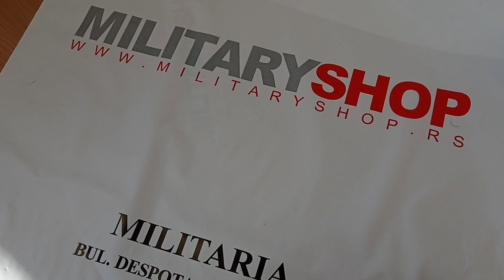Anatomska zaštita za zube crna Ring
Karakteristike:

Materijal: Silika gel fleksibilan i udoban
Univerzalna veličina, anatomski oblik
Štit sve zube vilice, dopire i do zadnjih kutnjaka
Dolazi sa kutijom za odlaganje
Proizvođač: Ring

O MILITARYSHOP-u:

Militaryshop.rs je internet prodaja, jedna od najvećih trenutno u Srbiji. Svakako smo u našoj branši-vojnih, outdoor, taktičkih i drugih radnji najveća online radnja na našim prostorima. Poslujemo i na drugim bliskim tržištima u okruženju: Crna Gora, BiH, Makedonija, Hrvatska, Slovenija.

Naša firma Oprema za sport doo Beograd se bavi proizvodnjom i trgovinom zaštitne i taktičke opreme u širem smislu.

Naši krajnji korisnici su Policija, Ministarstvo unutrašnjih poslova, Vojska Srbije, Ministarstvo odbrane, zaštitno bezbednosne agencije i firme, te brojna lovačka društva i pojedinci.

Posebnu pažnju smo poklonili kvalitetu i izgledu naših proizvoda domaće proizvodnje u čiji izgled, dizajn i kvalitet stalno ulažemo, a ostatak asortimana robe dopunjavamo od stranih brendova iz sveta i na takav način upotpunjavamo naš proizvodni asortiman.

Premium proizvodi koji se proizvode u Srbiji: PREDATOR pantalone; PROFI opasači i futrole; DIG Pantalone; KS Safety Obuća iz Novog Sada.

Neki od najpoznatijih naših brendova koje trenutno uvozimo su:

- Brandit (Nemačka) - Jakne Vijetnamke M65 sa uloškom, Rančevi od 30 litara i 50 litara, Planinarski rančevi, dodaci tj. resursi za rančeve, boce, opasače itd.

- Pentagon Tactical (Grčka) - Jakne od Softshell-a, premium model Artaxes, Taktičke Pantalone BDU, Rančevi, Planinarska oprema, Policijska oprema za tendere.

- Artra (Slovačka) - vrhunske vojne policijske čizme i poluduboke cipele.

- YDS (Turska) - verovatno najkvalitetnija vojna obuća na našem tržištu. Sve više proširujemo ponudu tako da pored klasičnih vojnih policijskih čizama imamo i sve veću urban varijantu obuće u npr desert pustinjskoj boji koja je popularna i kod Airsoft ljubitelja ili planinara. To je obuća sa najkvalitetnijim materijalima - Goretex-om, Vibram đonovi itd.

- Surplus (Nemačka) - MA1 Fajerke jakne, CWU jakne, Šorcevi, Bermude, Kargo Pantalone.

- ANV noževi (Češka) - vrhunski premium noževi od najkvalitetnijeg čelika, svaki model je RUČNA izrada. Upakovani u lepe poklon kutije sa sertifikatom proizvodnje.

Pored brendova koje direktno uvozimo, jedni smo od najvećih prodavaca na internet tržištu Zippo upaljača. Pored njih, imamo i sve modele dostupne na našem tržištu Victorinox švajcarskih noževa i multitool-ova.

Sve zajedno ovo nas stavlja u sami vrh preduzeća koja mogu da odgovore na zahteve modernog tržišta u smislu kvaliteta, rokova isporuke, dizajna, a posebno bezbednosti proizvoda.